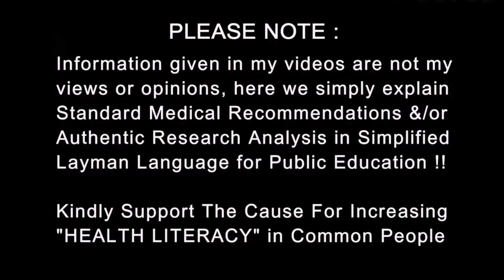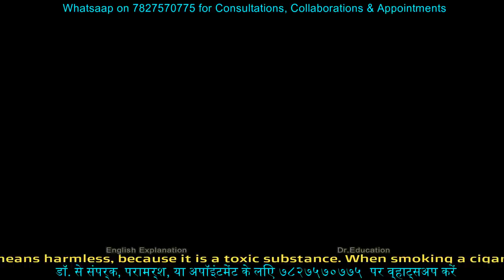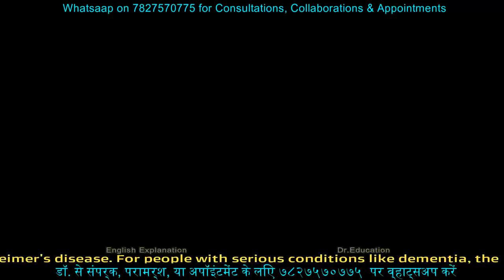धूम्रपान सिग्रेट बिड़ी तंम्बाकू और कोरो ना | Smoking & Viral Infection | Dr.Education Eng subs